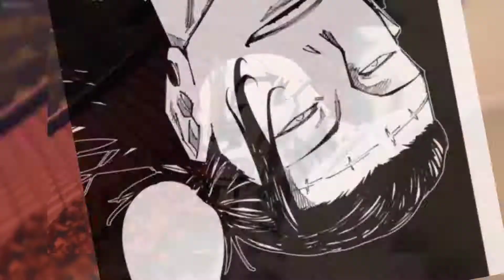JUJUTSU KAISEN CHAPTER 159,160 AND 161 | WHO IS HIGURUMA |CULLING GAME HAS STARTED HINDI | OtaxTV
hey guys in this video i am going to discuss all the chapters of jujutsu kaisen , that i had left and in this video you will get to see who is higuruma hiromi and what plan did yuji megumi panda and hakari made for the completion of their mission,so watch the full video and subscribe like and share this to all jujutsu kaisen manga fans.

see ya bye...